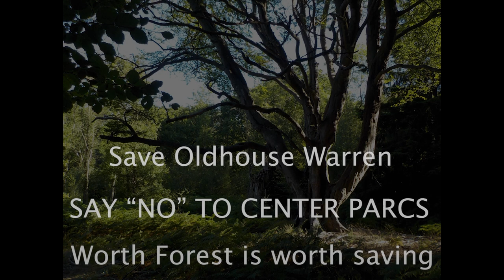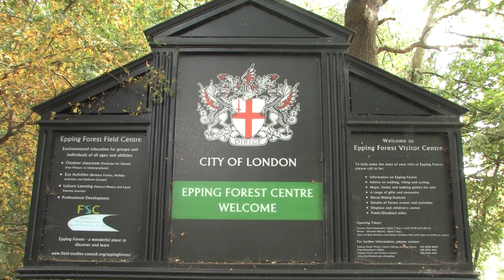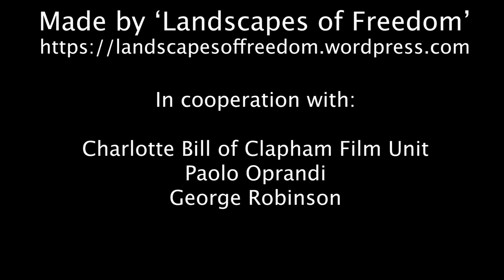Save Oldhouse Warren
Right next to Crawley is the biggest forest woodland in Sussex.

Worth Forest, with Oldhouse Warren at its heart, wraps around the south eastern edge of Crawley, just as Epping Forest wraps round the north eastern edge of London.

Oldhouse Warren and Worth Forest’s stretching wildness beautifully complement the happy crowdedness of lovely Tilgate Park.

Yet Oldhouse Warren and most of Worth Forest are fiercely private, and nature there has been badly damaged by the past management of their owners.

And now Center Parcs and the landowners plan to make big money out of it – building a holiday town of 900 lodges and big visitor attractions utterly unsuited to wild countryside & ancient woodland.

This forest should be open and free to us all & a haven for nature, like Epping Forest and the New Forest.

Countryside which should be ours to enjoy for free will be lost, whilst much visitors’ cash will flow into the owners’ coffers.

Oldhouse Warren is a place of peace and delight, and home to rare and beautiful wildlife.

Ravens and owls, Goshawks, Hobby falcons and even rarer raptors, need its wildness and spreading size for their hunting. Tiny birds like Firecrest and the endangered Lesser Spotted Woodpecker, dainty Redstart, Willow Warbler, Marsh Tit, Hawfinch and Spotted Flycatchers need its varied and ancient habitats to survive.

Its ground nesting birds, like Woodcock & Nightjar, have some of their last Sussex refuges here in these forests. They need places where we will leave them in peace.

Oldhouse Warren has one of the largest clusters of ancient trees in Worth & St Leonard’s Forests, and those forests have more than anywhere else in Sussex.

The gnarled old veteran Oaks, Beeches and occasional Yew trees are survivors of the wildwood, before humans cleared and changed it so profoundly. They are scattered through the blocks of conifers. Despite their antiquity, they are untended, cramped and struggling to survive under the shade of crowding conifers planted right up to them. Many of them are dying. Many have died.

This wonderful heritage of ancient trees is unloved, unknown and ignored.

Yet Glow Worms still shine on midsummer nights on the Warren’s open ground. Golden Ringed Dragonflies – the biggest in Britain – and the rare Brilliant Emerald Damselfly survive in the shady jungles of its hidden valley streams and open water.

Gorgeous spreads of pink Bog Pimpernel and blue Ivy Leaved Bellflower, purple heathers and yellow Tormentil and Marsh Buttercup, Spearwort, survive along the forest rides from the ancient vegetation of the medieval forest. Even the rare native Lily of the Valley – different from our garden variety – survives there.

The tiny springtime candles of Bog Beacon fungi glow against the black of little swamps and bogs, like the flickering ‘will ‘o the wisp’ that led travellers astray across the moors.

Fierce-looking Green Tiger Beetles, iridescent Dumble Dor beetles, and Sabre Wasps as big as a child’s hand survive there. All are harmless. All are beautiful.

As summer dusk falls, bats flit on all sides amongst the trees, from giant Serotines hunting low above our heads, to weeny Pipistrelles circling the glades and rides.

Oldhouse Warren could be a fantastic public place.

It should be OURS to enjoy for FREE, not lost to an expensive holiday new town of buildings, plazas, and apartments, bonkers roads, massive new car movements, pollutions, massive energy use, and consumerism – all ratchetting up climate change.

Oldhouse Warren and Worth Forest could be to Crawley and South London what Epping Forest is to the people of East London, or the New Forest is to Southampton.

It should be a place which people freely enjoy and use, where nature is respected and nurtured.

It must not be a place where nature is reduced to a backdrop – wallpaper – for an urban commercial leisure development.

WORTH FOREST IS WORTH SAVING

Join Landscapes of Freedom and the national Right to Roam campaign in Sussex on 17th September for a mass trespass to save Oldhouse Warren, the heart of the largest forest in Sussex!

It will be a day of celebration. A celebration of the once mighty and wild Worth Forest, and perhaps a grieving for what it was and a summoning of what it could again be, a people’s forest.

There will be expert led veteran tree and botany walks, birds perhaps, and the history and future hopes for this forest will be shared. We’ll take off in different directions and meet together for song and dance and picnic.